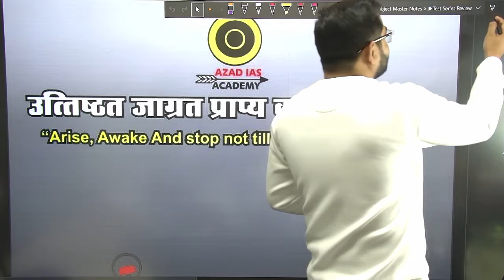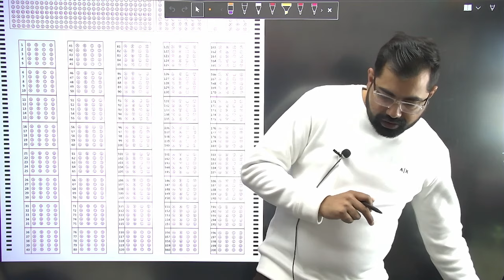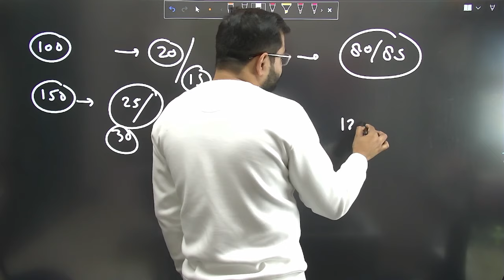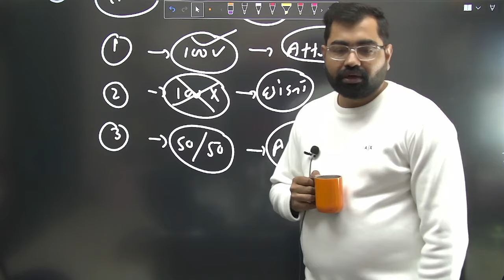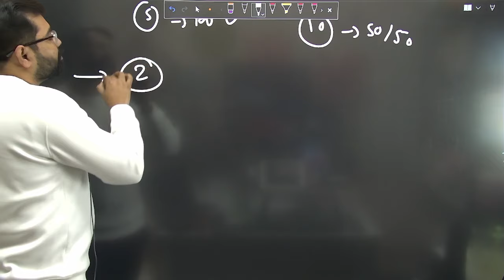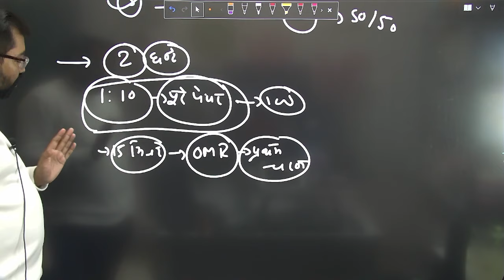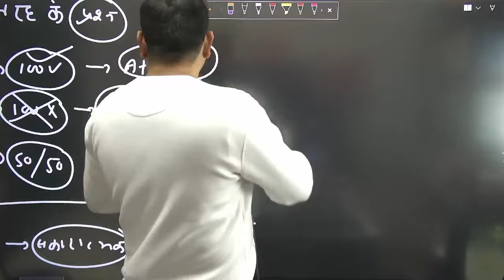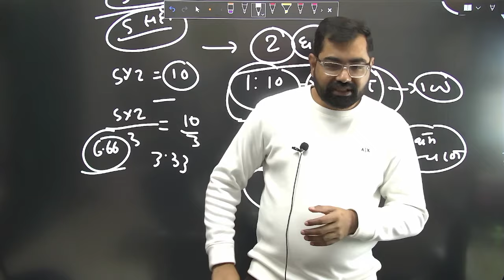Prelims Test Series EP-02 | प्रारंभिक परीक्षा में Negative Marking से कैसे बचे ? | For IAS/PSC Exam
📌New Upgraded Test Series By Azad Academy-2024

मुख्य आकर्षण | Online Test Series

👉 टेस्ट सीरीज हिंदी एवं अंग्रेजी दोनों भाषाओं में उपलब्ध |

👉 सम्पूर्ण टेस्ट सीरीज के प्रत्येक प्रश्न के उत्तर का विश्लेषण एवं उत्तर की सम्पूर्ण जानकारी |

👉 प्रारंभिक परीक्षा के स्तर की Full Length Test Series सामान्य अध्ययन के सभी प्रश्नो के टेस्ट उपलब्ध है |

👉 प्रत्येक वर्ष के Previous Year Question की Test Series भी उपलब्ध है

👉 आपकी तैयारी के सभी पक्षों का सम्पूर्ण विश्लेषण | All India Ranking

👉 Updated Current Affairs Test Series